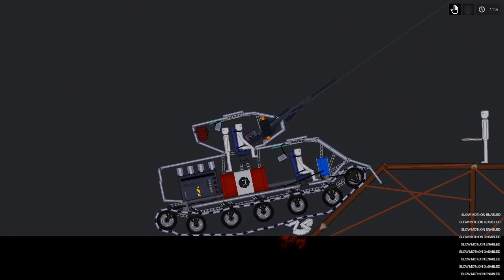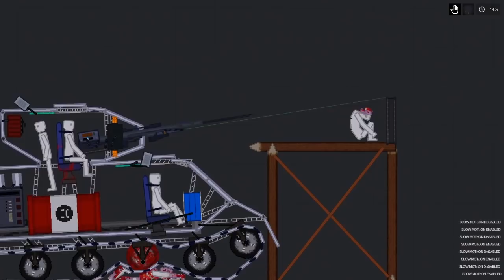People Playground / Caterpillar Tank vs Human (2)